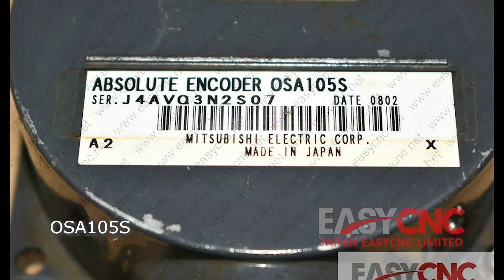In Stock Fast Delivery with Warranty OSA105S MITSUBISHI Encoder